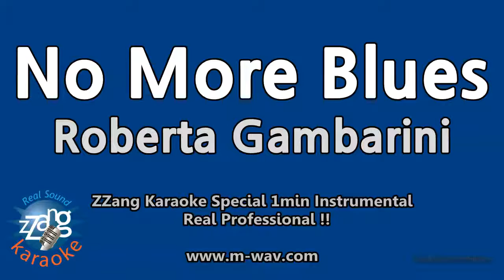Roberta Gambarini-No More Blues (1 Minute Instrumental) [ZZang KARAOKE]